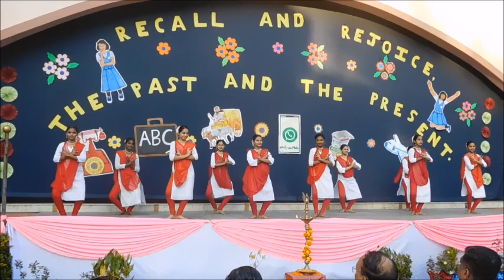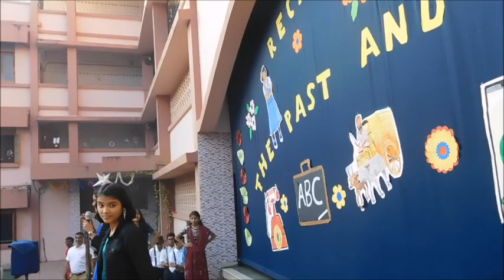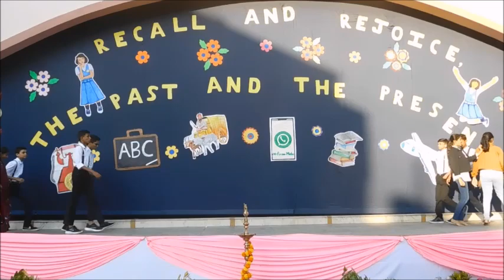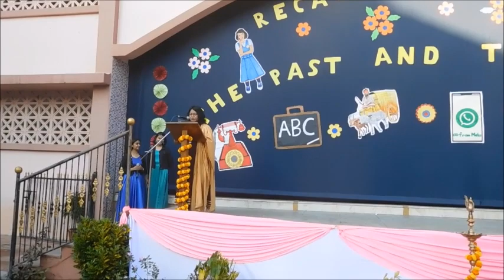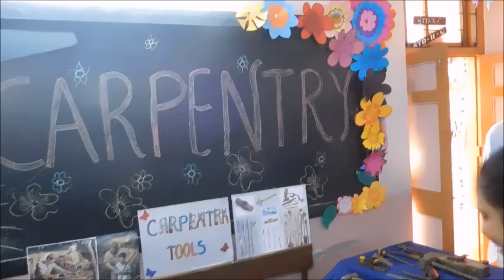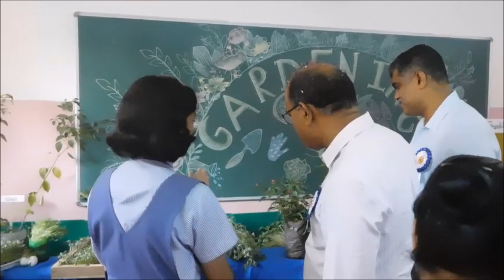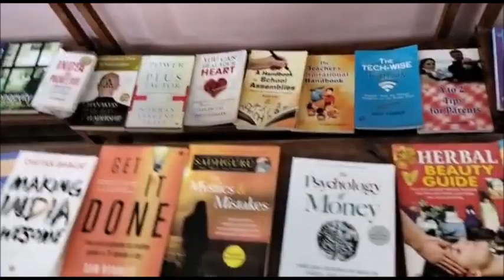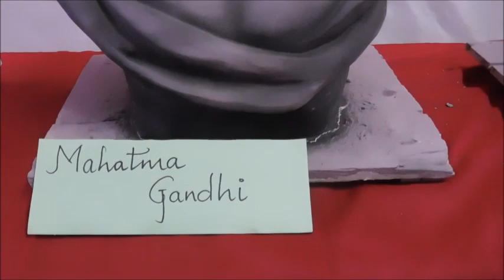The Annual School Exhibition Programme 2022-23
"Recall And Rejoice - The Past And The Present"